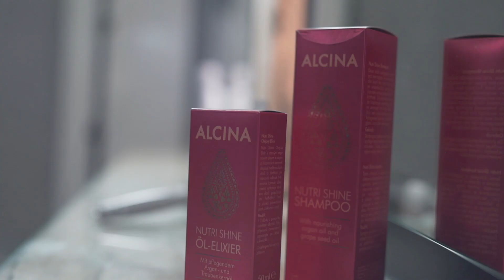ALCINA Get the look: Shiny Long Bob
ALCINA Brand Ambassador Robert Mrosek kreiert einen shiny Long Bob. Das ALCINA Nutri Shine Shampoo & Öl-Elixier sowie ALCINA Schaumfrei unterstützen ihn bei seiner Arbeit ✓ ALCINA – Kosmetik für individuelle Bedürfnisse. Die Marke für Haarpflege, Styling, Hautpflege und Make-up.